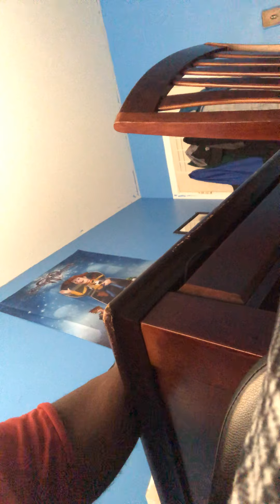Does Brian cage fit aew wrestling ?!